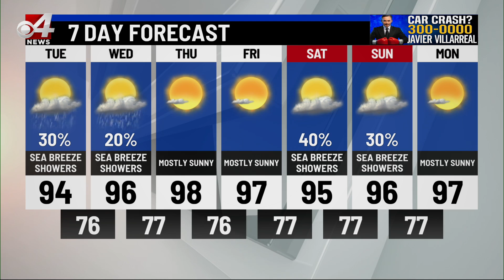CBS 4 News Morning Weather Aug. 16